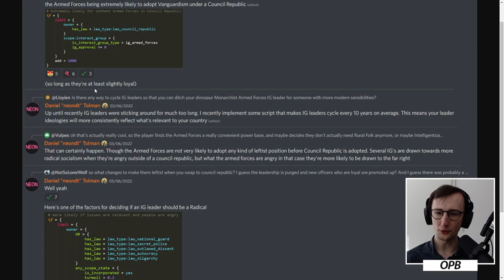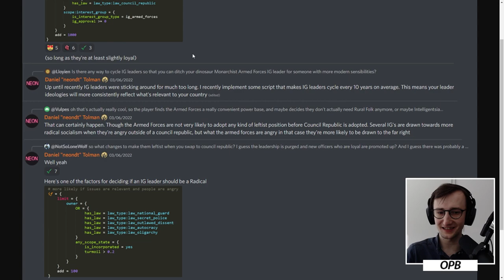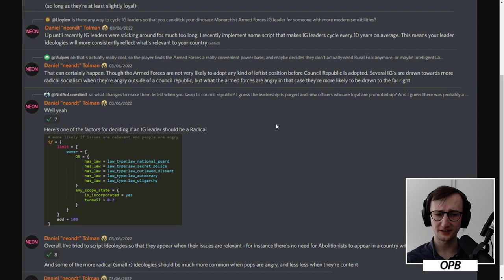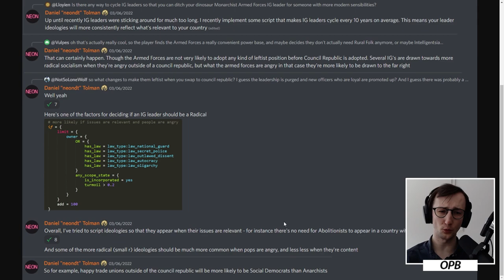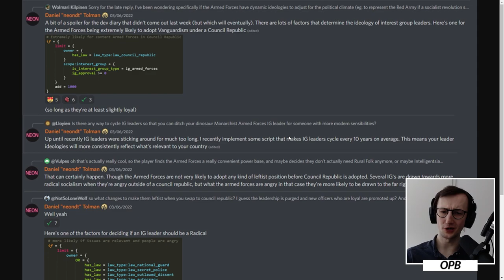Victoria 3 News - Ideologies, Parties And Unifications Revisited!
Let's get back into discussing Victoria 3 by starting with some neat details on how Interest Group Ideologies and Party Formations work!

Game Links
Victoria 3 on Steam:

SHAPE A GRAND TOMORROW

Paradox Development Studio invites you to build your ideal society in the tumult of the exciting and transformative 19th century. Balance the competing interests in your society and earn your place in the sun in Victoria 3, one of the most anticipated games in Paradox’s history.

00:00 June Video
32:00 July Video